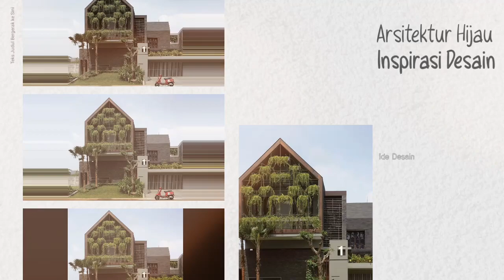30 Ide Inspirasi Desain Rumah Yang Mengusung Konsep Green Arsitektur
untuk  mengantisipasi isu global warming atau pemanasan global maka berkembang tren baru dalam dunia desain arsitektur yaitu Green arsitektur. penerapannya berupa penggunaan fasad eksterior bangunan sebagai wadah untuk tumbuhan hijau agar mendapatkan oksigen lebih dan pantulan cahaya matahari dari bahan penutup atap serta material fasad eksterior bangunan rumah. semoga  bermanfaat ya